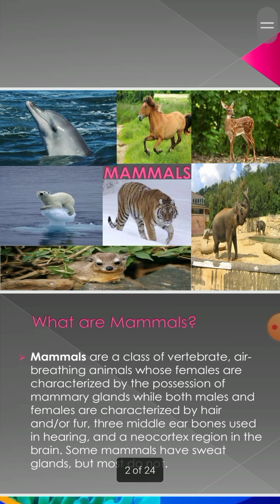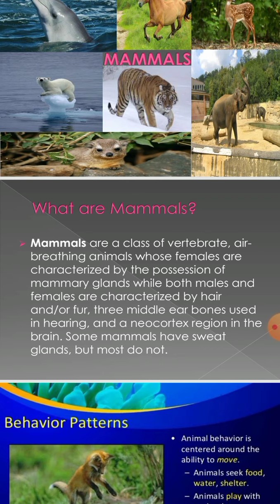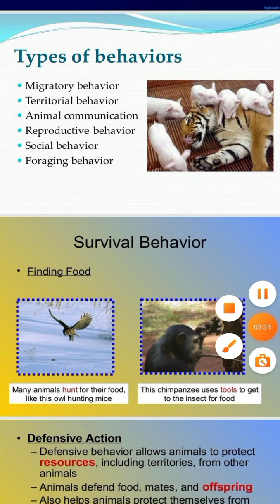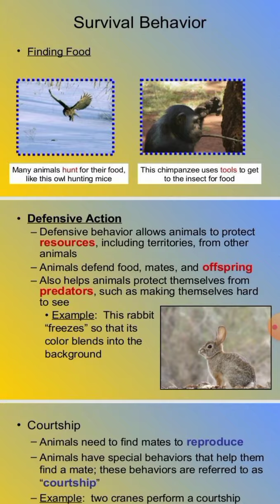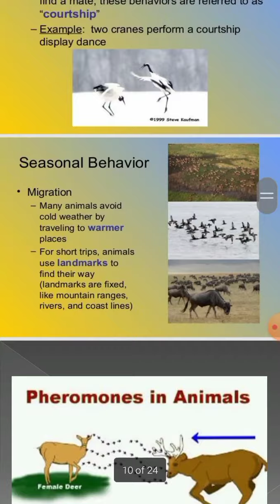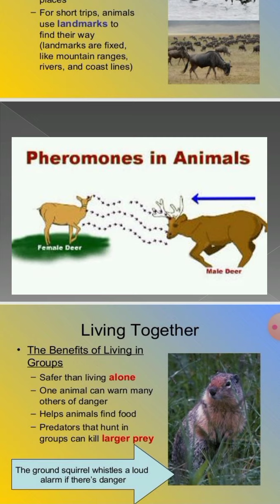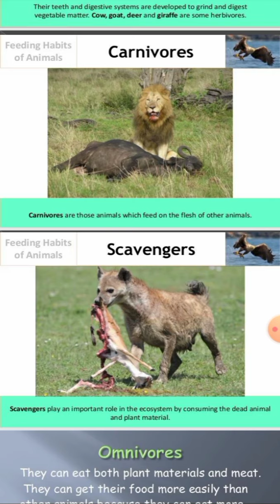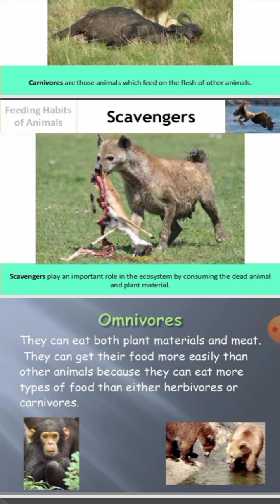Behaviour of Mammals, Migration, Courtship behaviour, Survival, Defensive, Feeding behaviour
Behaviour of Mammals
Migration
Courtship behaviour
Survival
Defensive
Feeding behaviour

Assalam o alikum viewers today i am gonna telling you about different behaviour of Mammals.What are mammals, their feeding behaviour like herbivore, carnivores, omnivores, scavengers.Courship , foraging behaviour their terrestrial behaviour etc